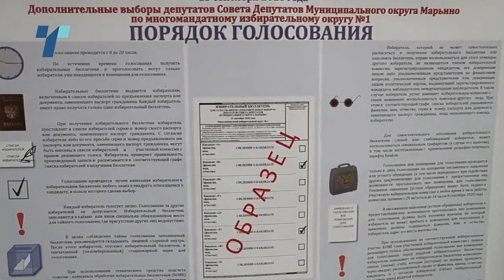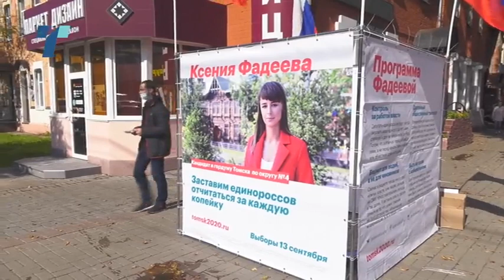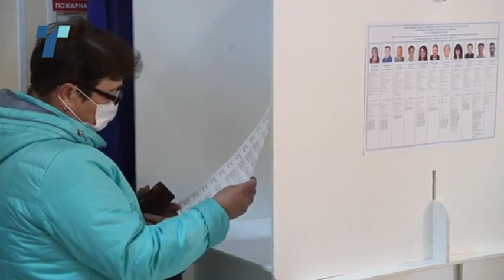Локални избори во Русија – тест за власта на Владимир Путин